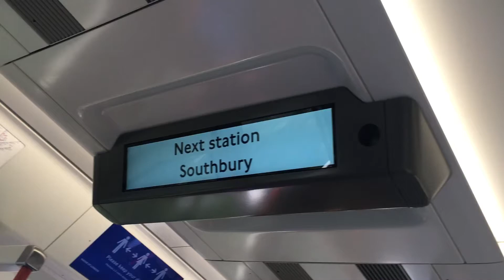London Overground Class 710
Heading Northbound Service to Cheshunt